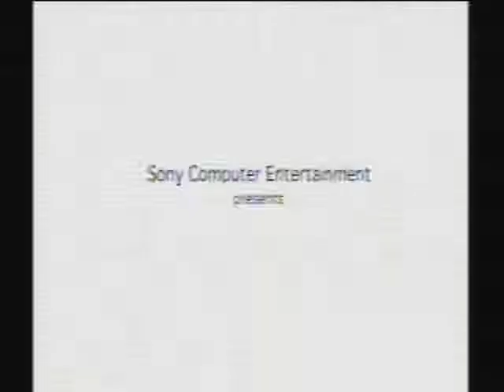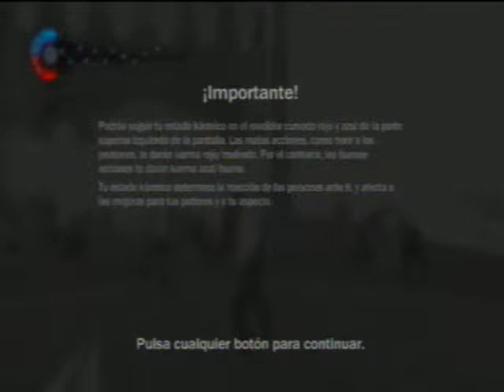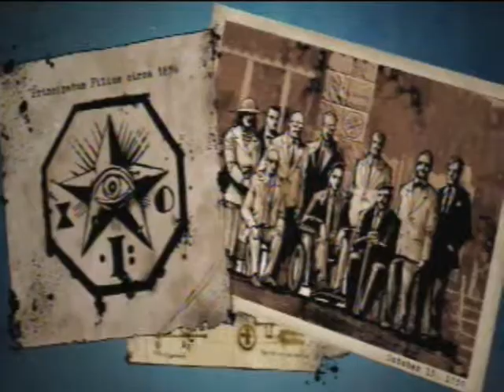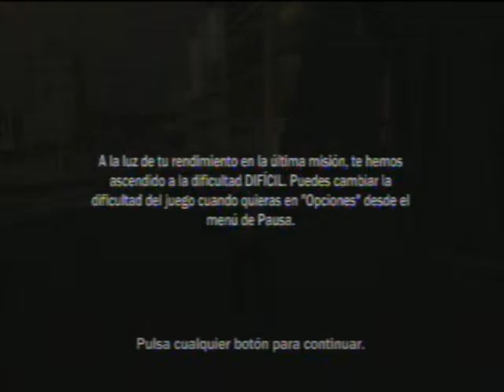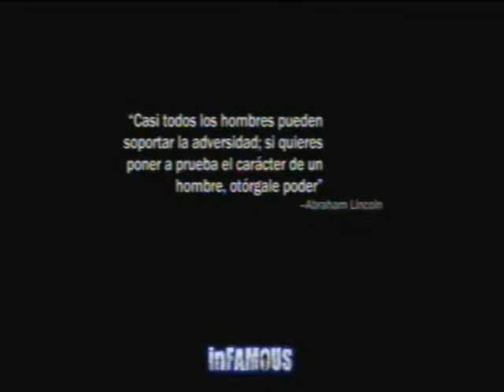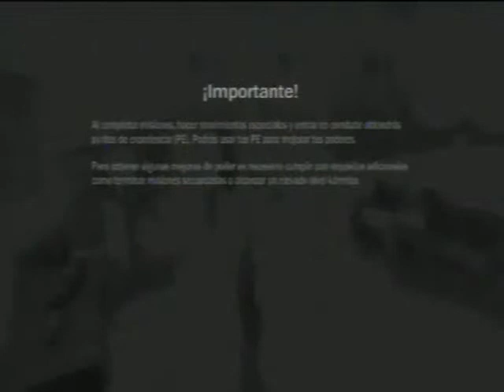Infamous Capitulo 1 Empezando la historia